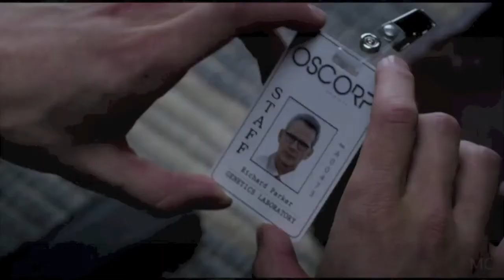The Amazing Spiderman Music Video ( Cold - What Happens Now / Web ) ** UPDATED **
"if you guys have any special request please leave them in the comments "

UPDATE
there were a few things i didnt like from the first video so minor update
FAN MADE ** NON PROFIT
movie:The Amazing Spiderman
ARTIST: COLD
Song: What happens now (web)
album: Superfiction